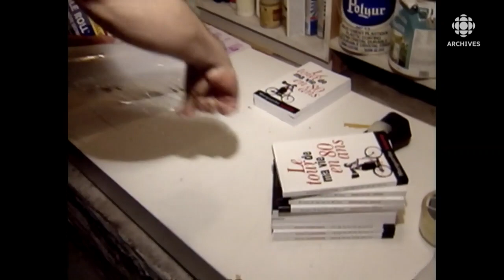Marguerite Lescop et son irrésistible joie de vivre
Dans les années 90, l'écrivaine, conférencière et mère de famille a connu un immense succès avec son autobiographie «Le tour de ma vie en 80 ans».
Sa fille Kateri Lescop réalisa ce lumineux portrait de sa mère qui vécut jusqu'à 104 ans.
Source: Le Point, 6 novembre 1996